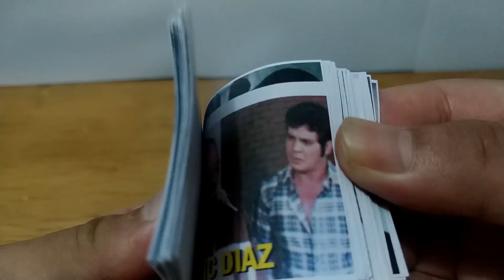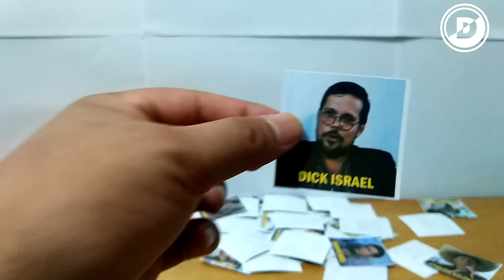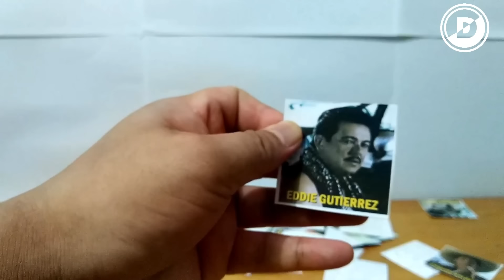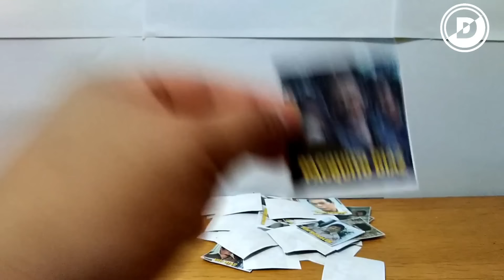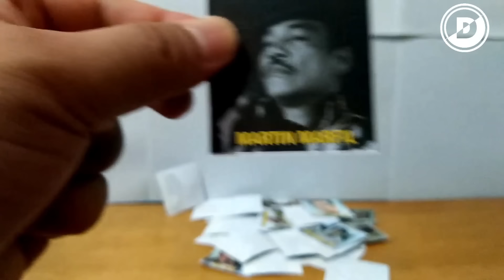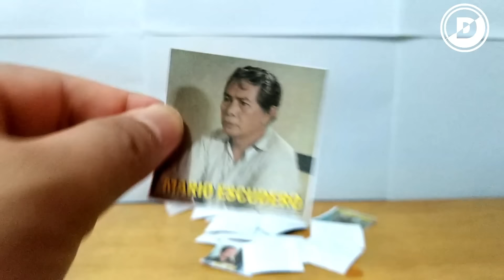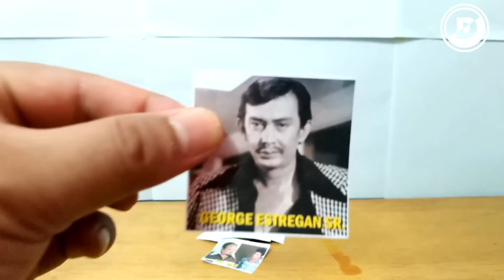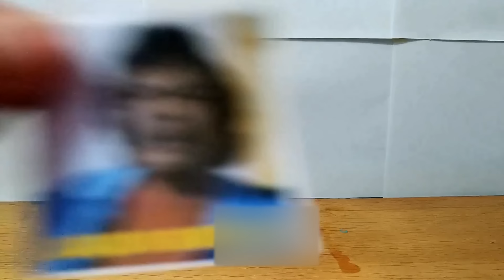⏪HETO YUNG LISTAHAN NG MGA NAKIKITA MO PALAGE SA FPJ MOVIES PERO DI MO ALAM ANG PANGALAN NILA...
🚩 𝙒𝙚𝙡𝙘𝙤𝙢𝙚 𝙩𝙤  🅳🅰🅻🆃🅾🅽 🅲🅷🅰🅽🅽🅴🅻 ❗️
𝕋𝕆ℙ𝕀ℂ:  Narito ang mga FPJ boys, Goons at mga iba pang mga actors na pinasikat ng FPJ MOVIES. Kung minsan diba alam mo lamang ang kanilang itsura at kilala mo lang sa mukha pero kahit matagal mo na silang napapanuod ang iba sa kanila ay di mo parin alam ang scren name nila, pwes, sa video na to ay matatapos na yun dahil makikilala mo na sila ngayon. Narito ang mga ilan sa kanila: Eddie Garcia, Bob Soler, Paquito Diaz, Romy Diaz, Eddie Gutierrez, George Estregan Sr. Bomber Moran, Charlie Davao, Ruel Vernal, Rodolfo "Boy" Garcia Renato Del Prado, Subas Herrero, Johnny Delgado, Vic Diaz, George Estregan Jr., Dindo Arroyo,  Johnny Wilson, Jess Lapid, Zandro Zamora, GMA (joke), Max Alvarado, John Regala, Roy Alvarez, Tony Carreon, Max Laurel, Larry Silva, Vic Silayan,